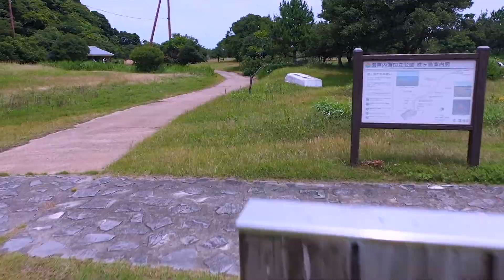淡路 成ヶ島でドローン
関西ドローン倶楽部の面々で成ヶ島へ渡りました。この日は強風は無かったものの、
生憎の曇天で絵面的には残念な結果となりました。空撮でも地上絵でも、青空が望
めないのは寂しい限りでしたが、この日もInsta360が大活躍でした♪

【場所】兵庫県洲本市由良町由良&淡路市岩屋1873-1
【撮影】DJI Mavic2 Pro &  Sony α6500 & Insta360 ONE X
【BGM】 TheySay by DayFox by Artlist

成ヶ島 空撮
淡路　成ヶ島
Mavic2 Pro
Insta360 ONE X
道の駅 あわじ